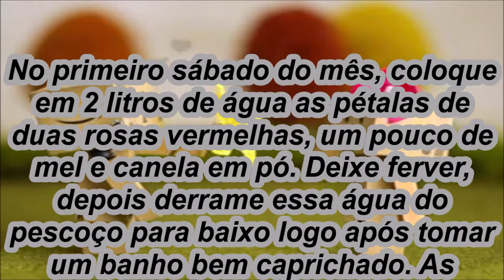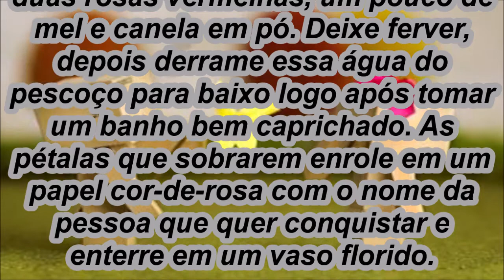SIMPATIA PARA CONQUISTAR QUEM TE INTERESSA 4